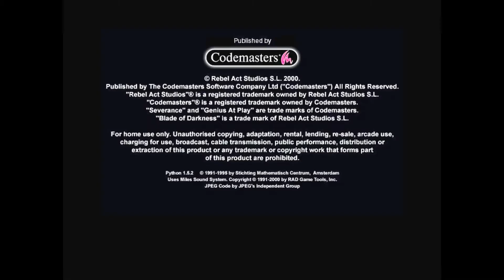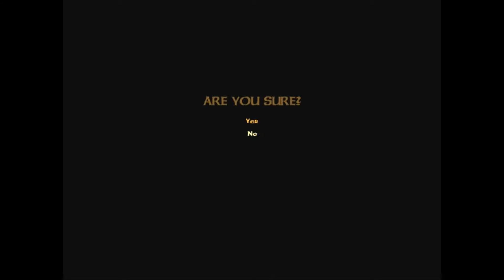Severance: Blade of Darkness.Barbarian#8.Temple of Al-Pharum.